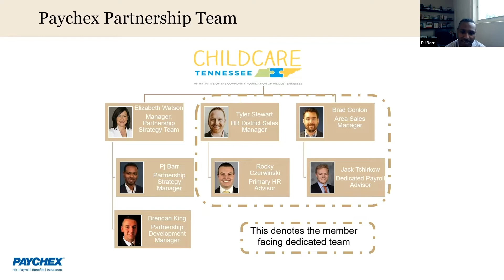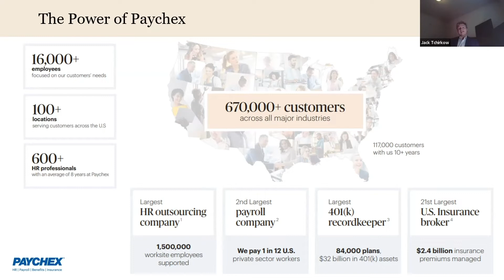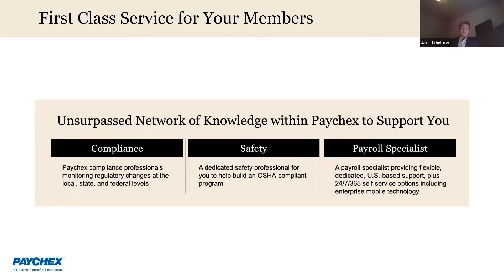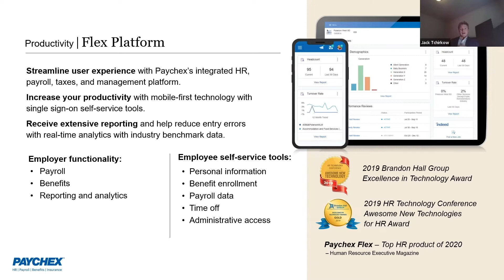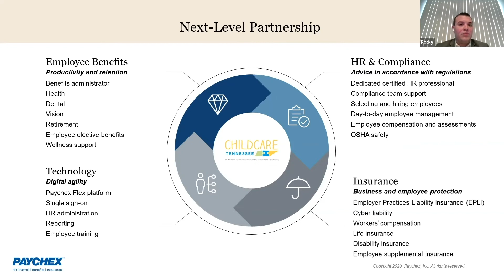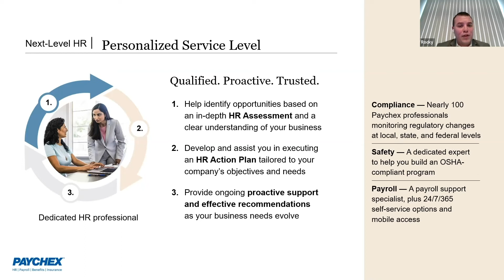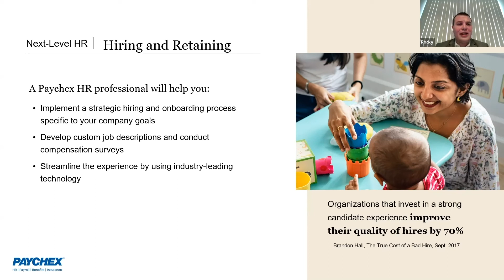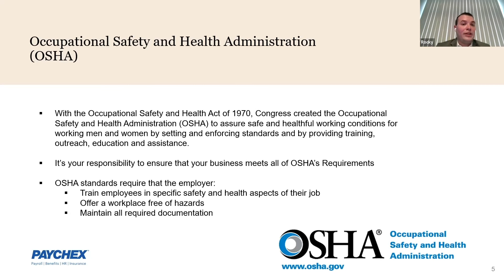ChildcareTennessee Shop Local Partner Presentation: Paychex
For more than 50 years, Paychex has been an industry leader in providing scalable, fully integrated solutions and services that support your employees through their work lifecycle. From hire to retire, Paychex helps you stay ahead of the curve on compliance requirements and enables you to focus on running your business and growing your bottom line.

ChildcareTennessee’s partnership with Paychex makes it easier to achieve efficiency on its all-in-one HR solution that includes HR and payroll.

This project is funded through a grant with the Tennessee Department of Human Services and The Community Foundation of Middle Tennessee.